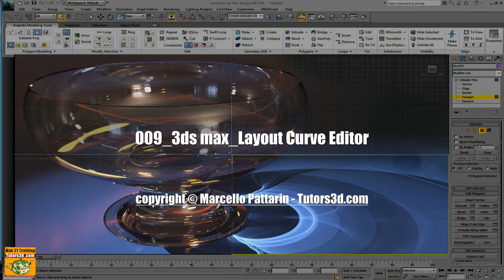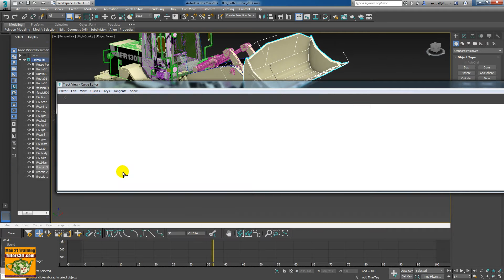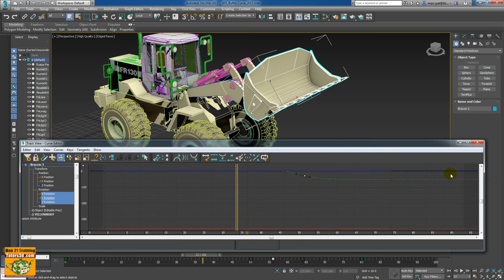Video Corso 3ds max 2017 Layout Curve Editor